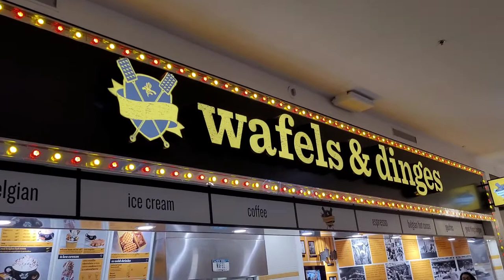Wafels & Dinges @ THE MALL OF AMERICA !!! ❤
Finally stopped to try Waffles and Dinges at the MOA

Shoutout to them for letting me film the experience ❤

Very delicious - highly recommend you try them for yourself !

We have been filming way more than editing in 2021 !

And ringing the bell for notifications of New Content 🛎

& Game with us on on PS4 @CarbsAndCurbs 🎮

Support your Local Local 🤙🏼